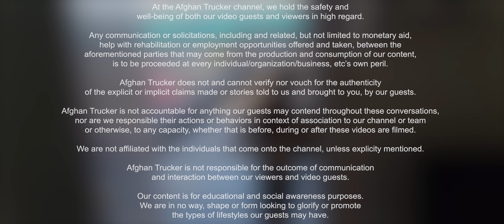A walk with Diane Pt 1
Diane and I walk to a local market for the last time.  Diane will be moving within the next few days and she wanted to take one last walk.

It was another emotional session with Diane as she has to move from her current location.
Diane(Luz) reminisced about  the past, as well as pondered about the future.  She described her future with a sense of dread and foreboding.  Her partner of eighteen years is gone and she is practically blind in both eyes.  It is improbable that she will ever regain her vision and that terrifies her the most.

Please dial 211 for essential community services